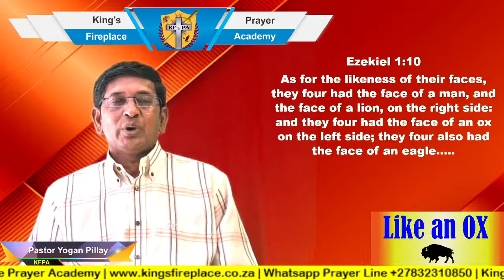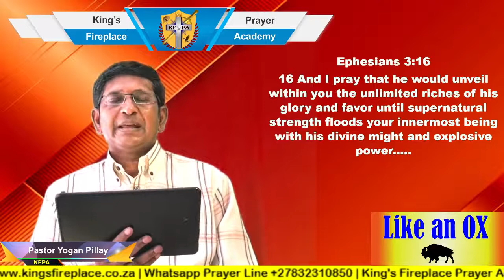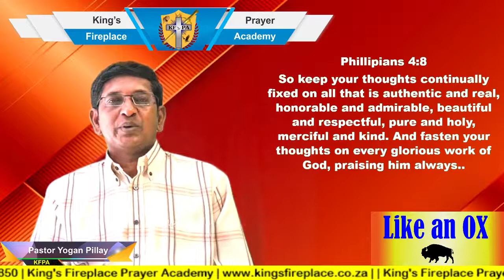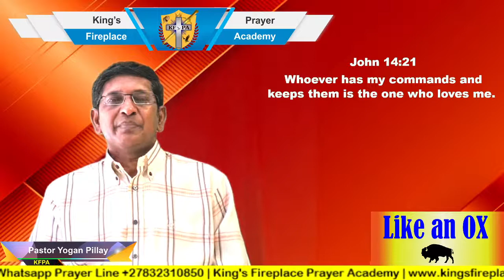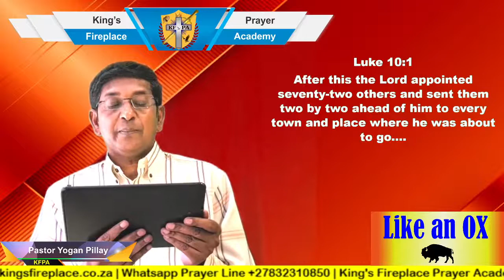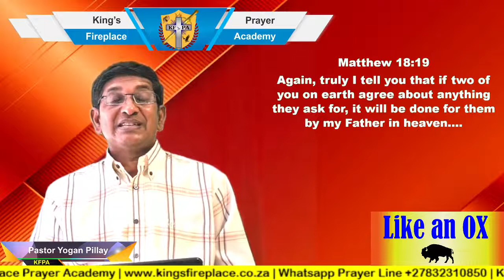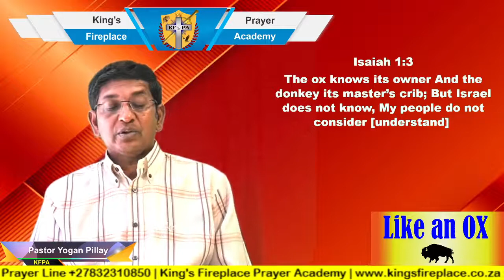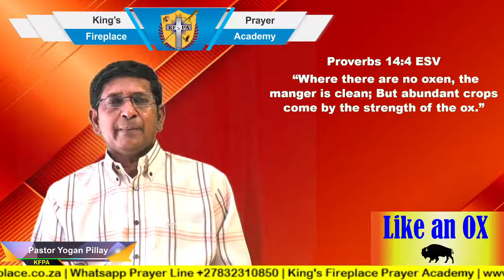like an Ox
King's Fireplace Prayer Academy
Sunday Service - 22nd November 2020

For More info and Prayer
Please contact
Pastor Yogan - 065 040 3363